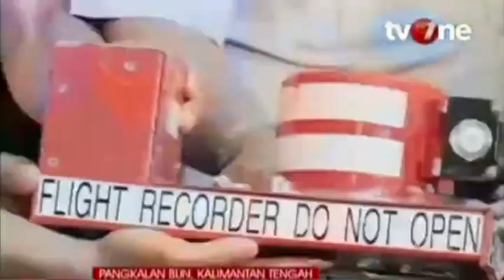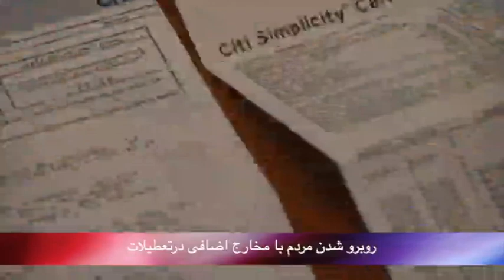تلویزیون ایران فردا - بدون شرح پنجشنبه 25 دی